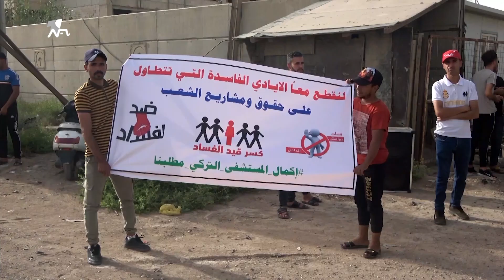تظاهرة في واسط للمطالبة بتنفيذ المستشفى التركي وابعاد الشركة المنفذة